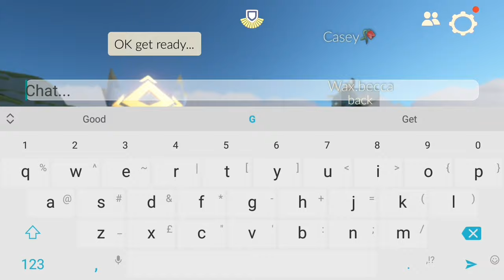I created a FallGuys course in Sky, FallSkys - Sky: Children of the Light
I have made a FallGuys style obstacle course in Sky, called FallSkys 😁, where you run an obstacle course collecting plushies.
I hope you enjoy my crazy creation, and let me know if you have tried it in the comments.
Huge thank you to Wax and Casey for helping me run the course and testing it out!